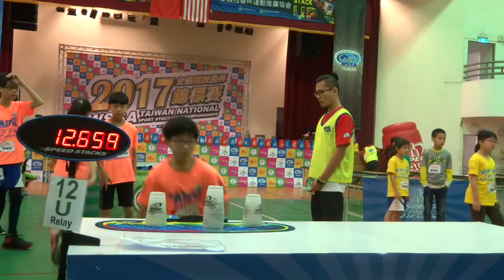2017 Taiwan National Sport Stacking Championships_ my prelime, final & soc 臺灣公開賽